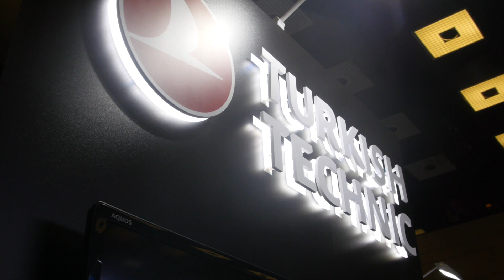Ibrahim Turgut, Turkish Technic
The largest event in Russia and the CIS countries dedicated entirely to covering the burning issues of aircraft maintenance development.